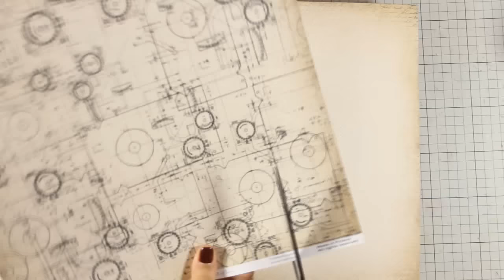Mixed media canvas | Dreams come true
Step by step video on creating a mixed media canvas.